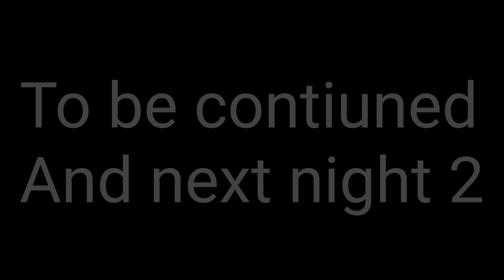Five Nights at Kyle's episode 1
English: Hello everyone today I going to play five nights at Kyle's All episode but let's test it out

Svenska: Hej alla idag. Jag ska spela fem nätter på Kyle's Allt avsnitt men låt oss testa det

Thai:
สวัสดีค่าทุกคน วันนี้ฉันจะไปเล่น Kyle's ทั้งหมด ตอน คืน แต่มาทดสอบกัน

Name for youtube

[PT] Jay
Changed The Fun Music
BesFurt
Snow Dragon
Timing freelife TF
Changed remate
harimau gaming